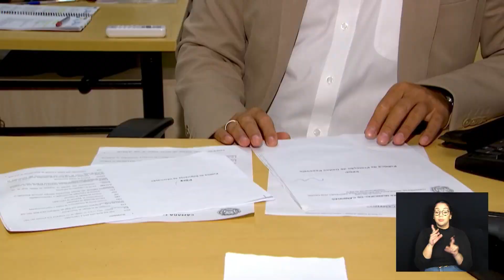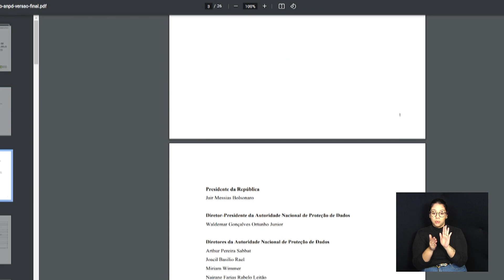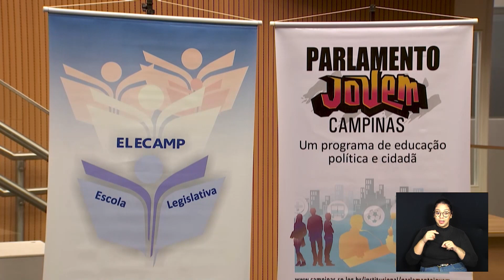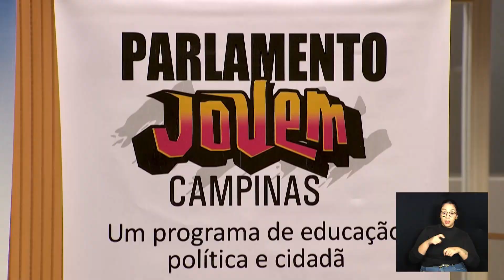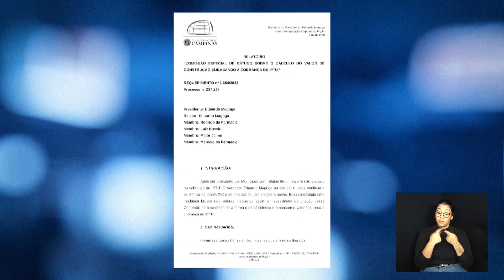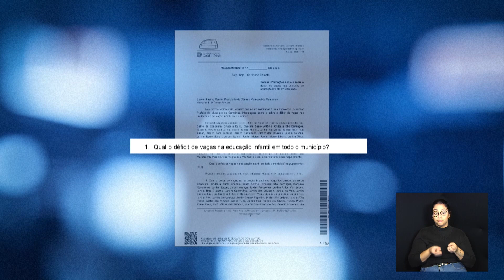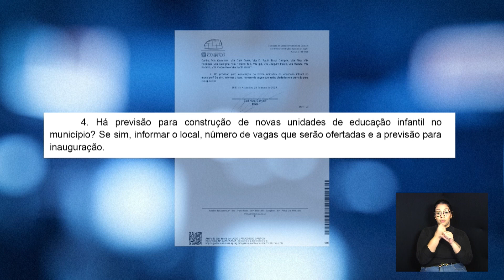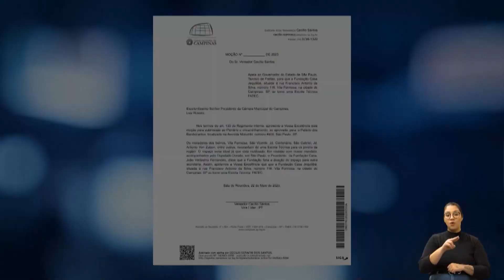NOTÍCIAS DO LEGISLATIVO 02-06-2023